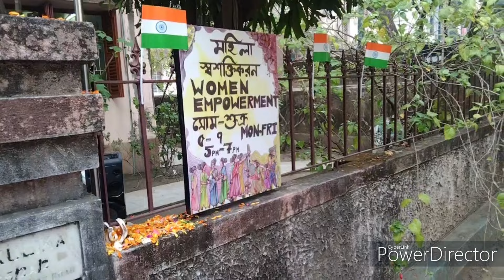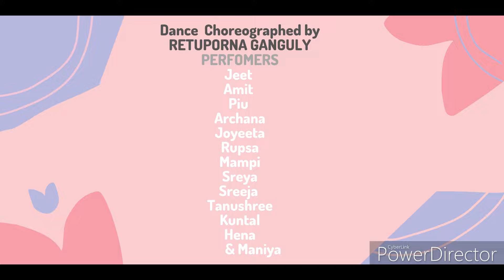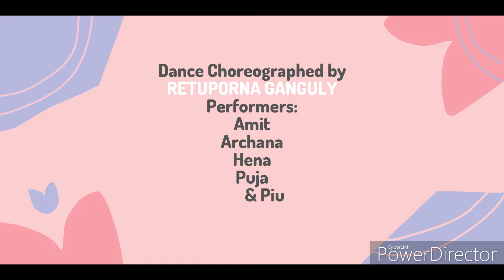Dance Performance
On 26th January, our kids performed at SHOISHOB center.
Dance choreograph by RETUPORNA GANGULY